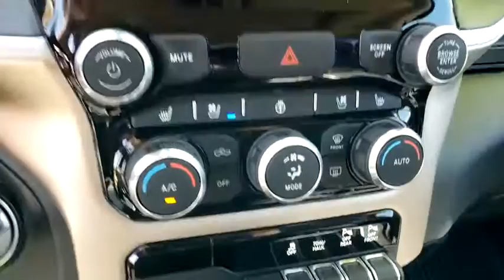2020 RAM 1500 Henderson, Las Vegas, Bullhead City, Lake Havasu, Laughlin, NV TPU14818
Maximum Steel Metallic Clearco Used 2020 RAM 1500 available in Henderson, Nevada at Towbin Dodge. Servicing the Las Vegas, Bullhead City, Lake Havasu, Laughlin, NV area.
2020 RAM 1500 LARAMIE 4X4 CREW CAB 6'4 - Stock#: TPU14818 - VIN#: 1C6SRFRT2LN222343

Towbin Dodge
275 Auto Mall Dr

Towbin Dodge, located in the Valley Auto Mall in Henderson, is pleased to offer this Maximum Steel Metallic Clearcoat 2020 Ram 1500 Laramie for purchase, this vehicle is well equipped with many features including. Certified By Carfax - No Accidents, Certified By Carfax - One Owner, Remainder Of Factory Warranty Still Applies, 1-YR SiriusXM Guardian Trial, 2nd Row In Floor Storage Bins, 4 Adjustable Cargo Tie-Down Hooks, 4G LTE Wi-Fi Hot Spot, 5-Year SiriusXM Traffic Service, 5-Year SiriusXM Travel Link Service, 8.4'' Touchscreen Display, Apple CarPlay, Auto High Beam Headlamp Control, Bed Utility Group, Blind Spot & Cross Path Detection, Deployable Bed Step, Disassociated Touchscreen Display, Foam Bottle Insert (Door Trim Panel), For Details, Visit DriveUconnect.com, GPS Antenna Input, GPS Navigation, harman/kardon 19 Speaker Premium Sound, HD Radio, Heated Second Row Seats, Integrated Center Stack Radio, Laramie Level 2 Equipment Group, No Satellite Coverage w/HI/AK/PR/VI/GU, ParkSense Front/Rear Park Assist w/Stop, Pick-Up Box Lighting, Quick Order Package 27H Laramie, Radio: Uconnect 4C Nav w/8.4'' Display, Rain Sensitive Windshield Wipers, Rear 60/40 Folding Split Recline Seat, Rear Underseat Compartment Storage, Remote Tailgate Release, SiriusXM Satellite Radio, SiriusXM Traffic Plus, SiriusXM Travel Link, Spray In Bedliner, Tailgate Ajar Warning Lamp, Wireless Charging Pad. 4WD 8-Speed Automatic HEMI 5.7L V8 Multi Displacement VVT Clean CARFAX. CARFAX One-Owner.brbrRecent Arrival!brbrbrThanks for checking out this great vehicle. When looking to buy pre-owned, why not buy from the #1 Dodge dealer in Nevada? Give us a call or come by today to see our huge inventory selection and let our great team assist you in locating your next vehicle!